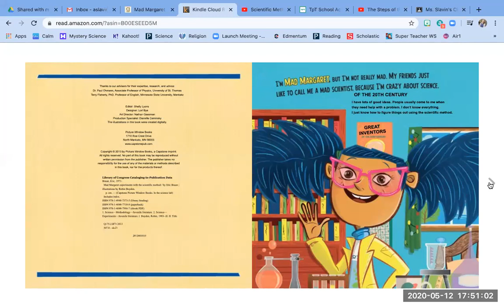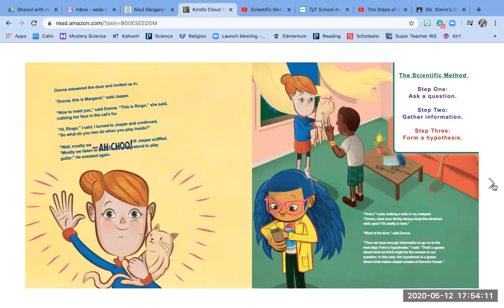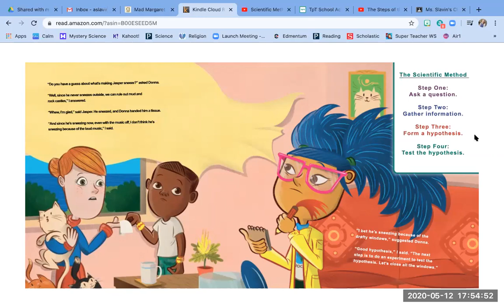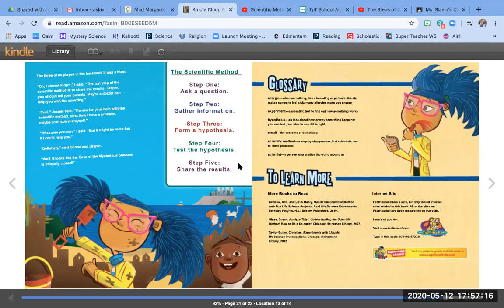Mad Margaret Experiments with the Scientific Method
I'm Mad Margaret, and I'm not really mad, I'm just crazy about science! When a friend tells me he has a sneezing problem, I help him use the scientific method to solve it. I'm no Einstein, but I can tell you all about the scientific method!